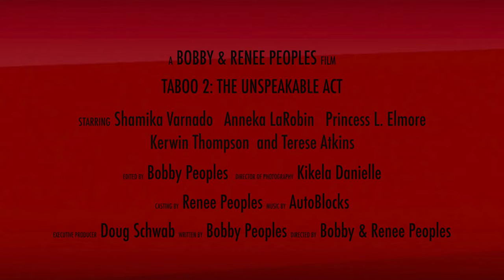Taboo 2 The Unspeakable Act